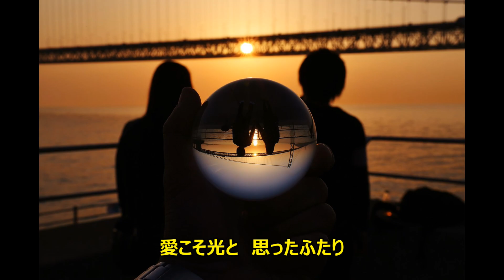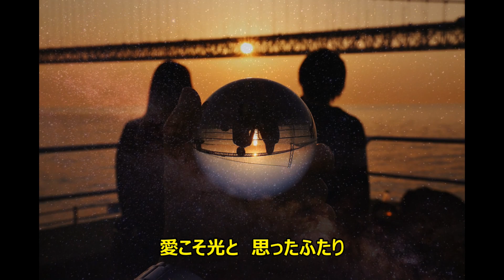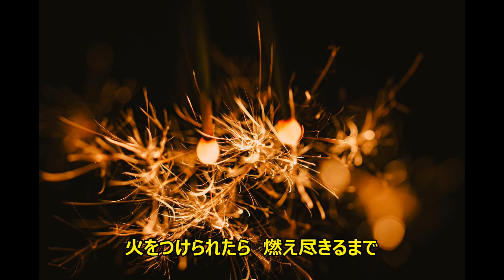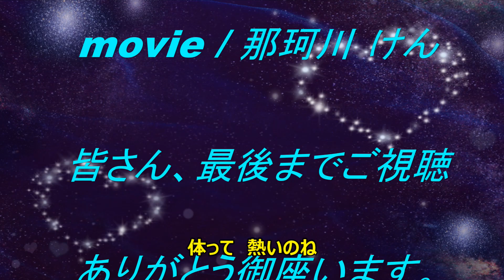「ハ・ナ・ビ」ボカロ・デモ歌唱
本日、ko za!さんのchannelより、新曲「ハ・ナ・ビ」が公開となりました。
また、カラオケも公開されましたので、皆さんに歌って頂きたく、ボカロ編を私のchannelから公開させて頂きました。
ko za!さんのchannelはこちらからどうぞ、お入り下さいませ。
歌入りは、こちら...。

カラオケは、こちら...。

皆さん、宜しくお願い致します。